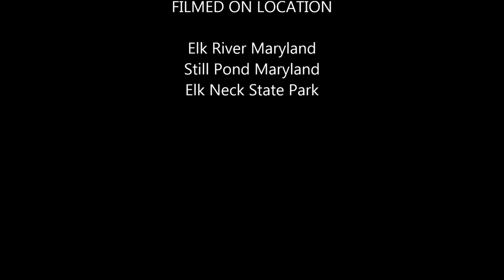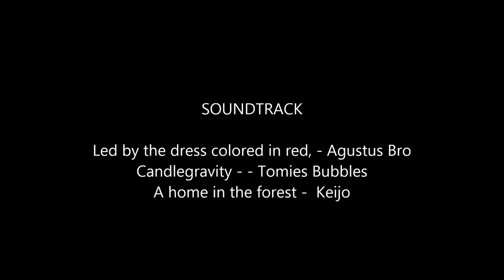Elk River to Still Pond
Members of the Chesapeake Paddlers Association begin a series of paddles that will take them from the head of the Chesapeake Bay to it's mouth by seasons' end.  This is the inaugural paddle.  Eleven kayakers put in at Elk River Boat launch and paddled to Still Pond USCG station over a two day weekend in early April 2014.